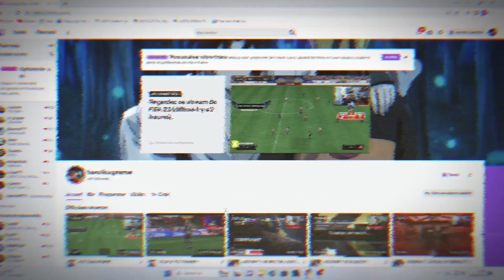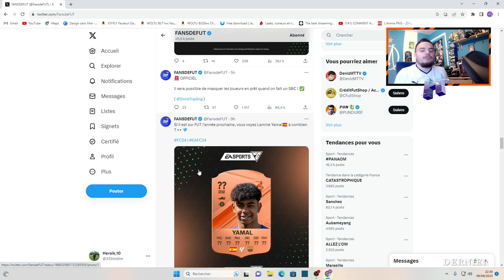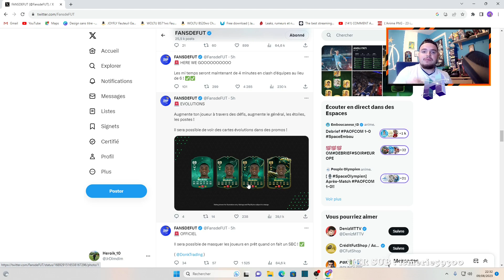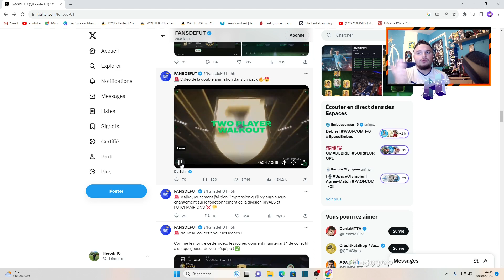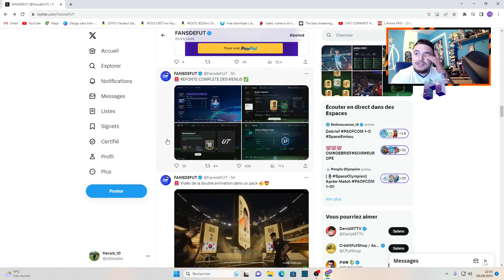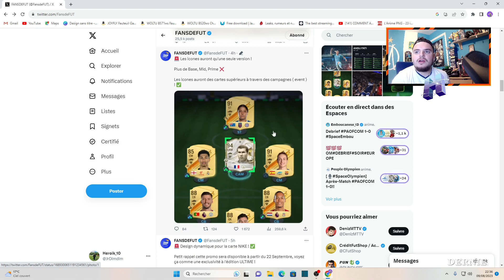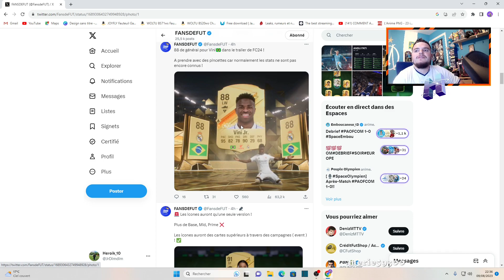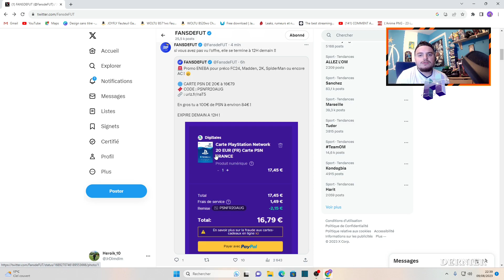EA SPORTS FC : LES NOUVEAUTÉS OFFICIELLES SUR ULTIMATE TEAM ! (DOUBLE ANIMATION , ICÔNES...)